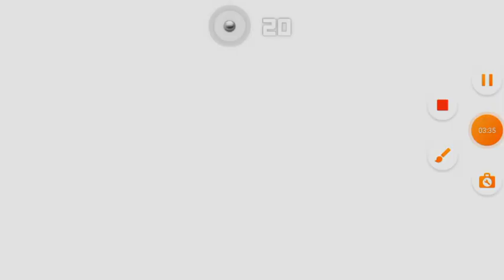Smash Hit Remake 2.1.1 Part 7 (Final)